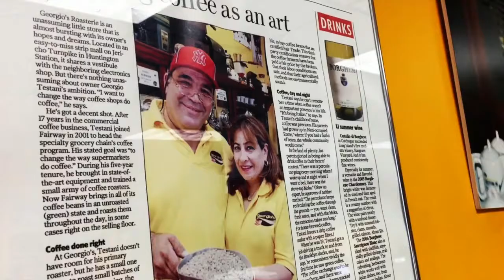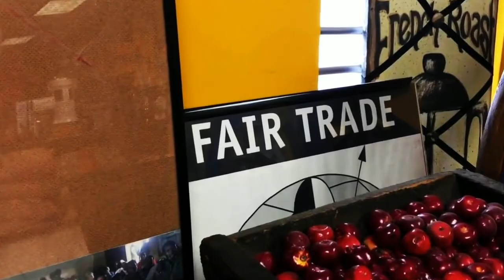the love of coffee | an average guy's toast for the best roasts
my quick tour of two great coffee shops on Long Island.  Georgio's Coffee Roasters And Mongo’s Roastery & Lounge